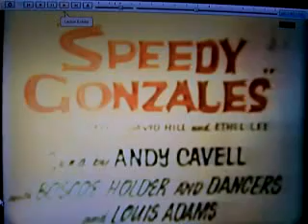Speedy Gonzales - Andy Cavell (1960)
"Speedy Gonzales," by Andy Cavell (1960) Scopitone, South of the Border style!